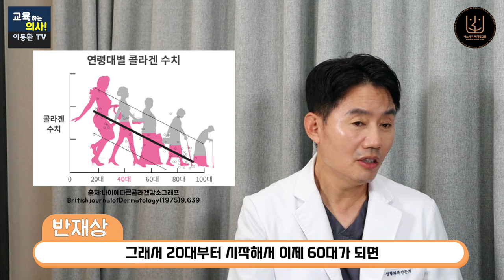다이어트 후 얼굴이 나이들어 보인다면? 얼굴살 유지하는 법.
"이것을 지켜야 동안입니다" 노안의 원흉 얼굴살빠짐 방지법. 다이어트 후 얼굴이 나이들어 보인다면? 얼굴살 유지하는 법
00:00 하이라이트
00:21 반재상 원장님 소개 및 오늘의 주제 설명
02:22 나이들수록 얼굴 볼륨이 빠지는 이유는?
04:19 얼굴 살 지키는 방법은?
05:50 콜라겐 섭취, 효과 있을까 없을까?
06:34 얼굴 살 지키는 운동법?
07:26 볼륨을 채우는 시술 종류는?
09:58 지방이식에 대한 생각은?
○ 본 영상은 바노바기 성형외과에서 제작 지원해 주셨습니다.